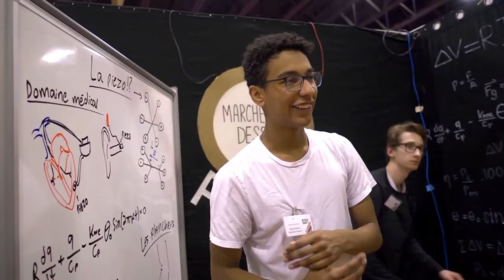Bonne session Automne 2020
Un peu moins collés, un peu différent, un milieu d'études toujours aussi inspirant et surtout, toujours là avec toi ! Bonne session automne 2020.